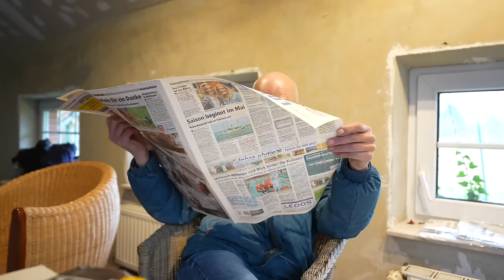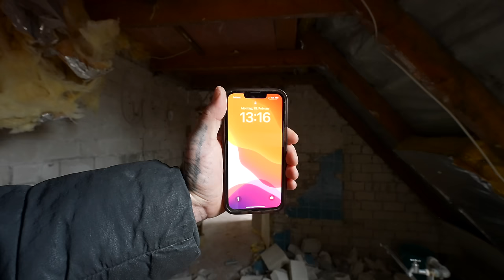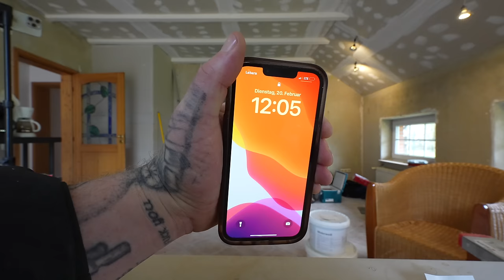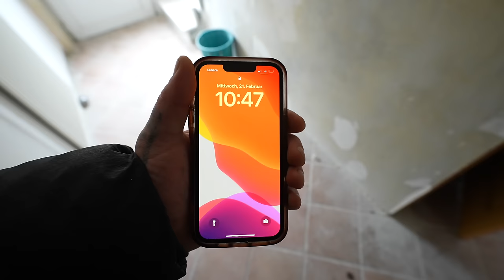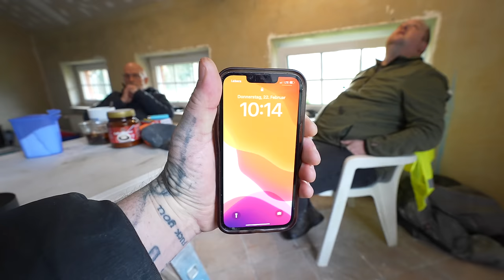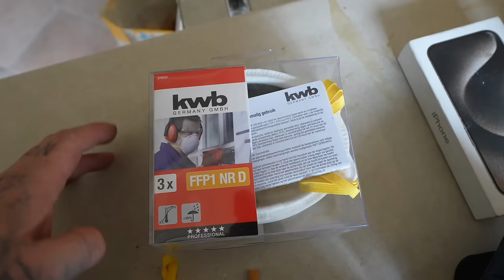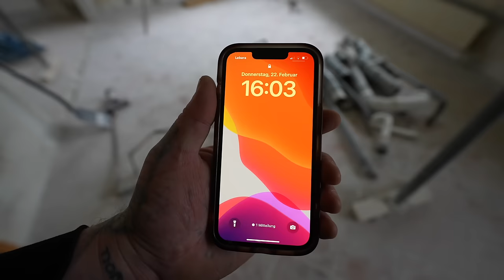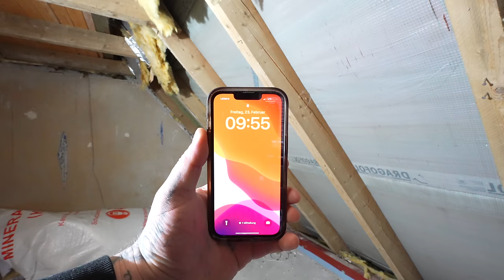Bronchitis auf der Baustelle - Nicht die beste Idee aber wir müssen weiterkommen!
Ich Kernsaniere mein Elternhaus!
Eigentlich habe ich nicht damit gerechnet, soviel an dem Haus umbauen zu müssen.
Äußerlich war es noch ganz gut in Schuss, ein kleiner Blick hinter die Kulissen zeigte mir dann was anderes. Erstmal müssen wir alles aus links drehen, Wände raus, Dämmung raus, Elektro raus, Rohre raus - alles raus? Ja alles raus!
Begleitet mich gern bei dieser Reise ♥️